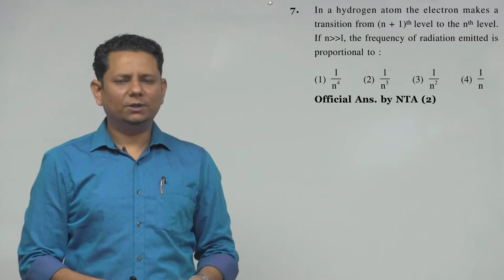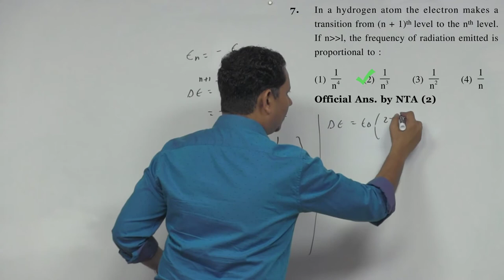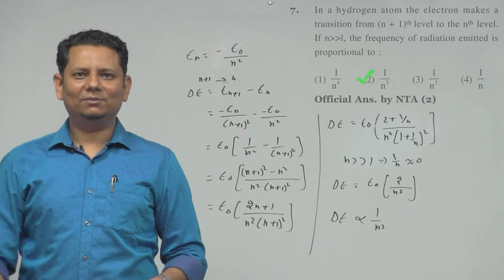In a hydrogen atom the electron makes a transition from (n+1) t h level to the n t h level. If, the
In a hydrogen atom the electron makes a transition from (n+1) t h level to the n t h level. If, the frequency of radiation emitted is proportional to: